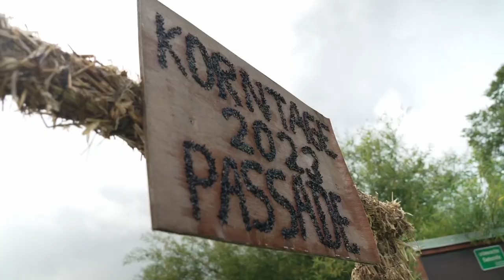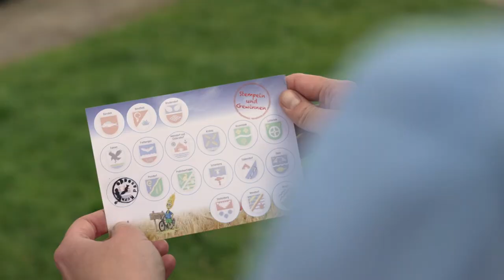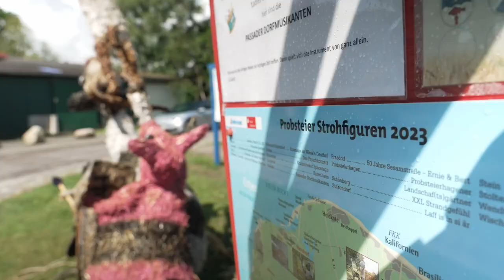Probsteier Korntage: Strohfiguren bauen mit Ostseelauschen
In der Probstei sind die Korntage das Highlight der Saison. Jedes Jahr schmücken neue, selbstgebaute Strohfiguren die Gemeinden. Ostseelauschen war beim Strohfigur-Bauen dabei.
Wir besuchen Annette Blöcker in Passade, die seit einigen Jahren mit Freunden die Strohfigur für ihr Dorf baut.